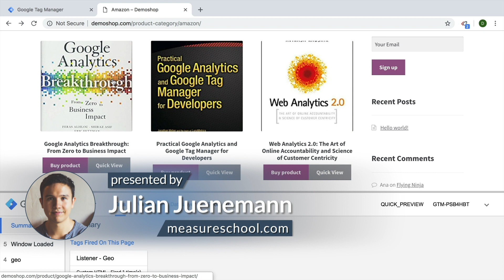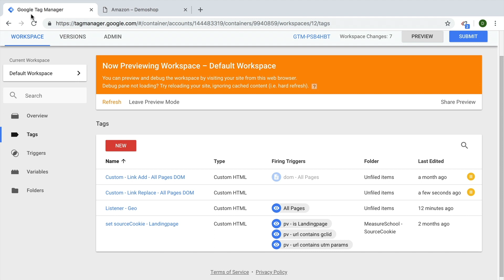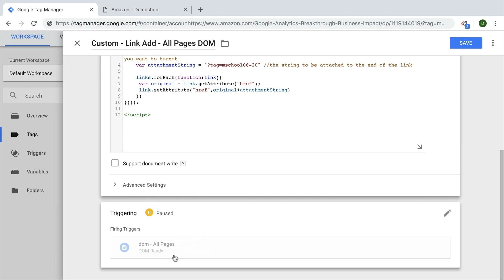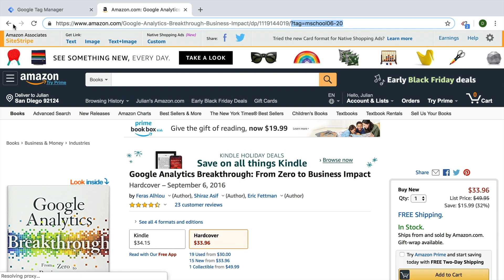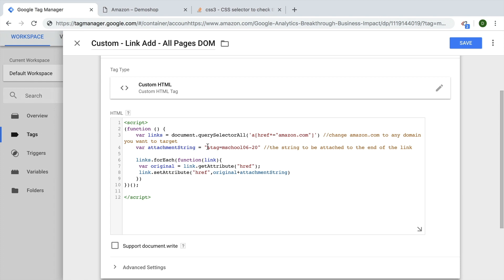Attached Information to a Link Dynamically with Google Tag Manager (Part 3)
You can use a GTM script to dynamically attached information to a link. This is useful if you want to transfer information from one website to another. Learn more about setting this up in today’s video.